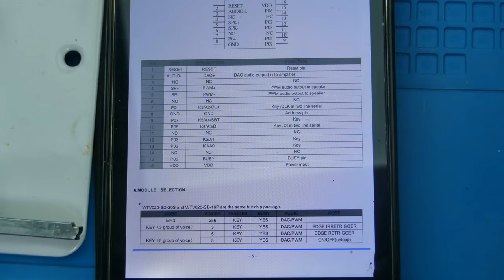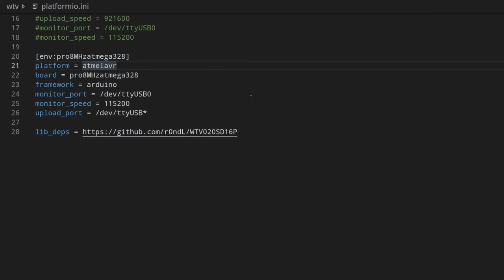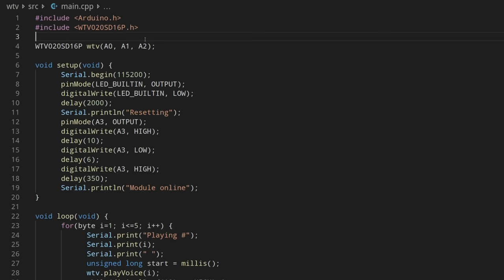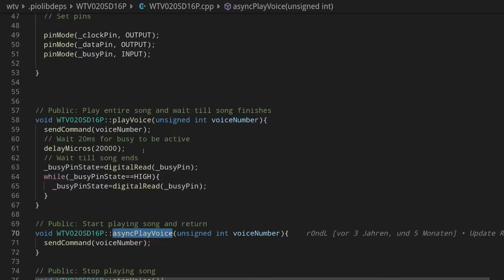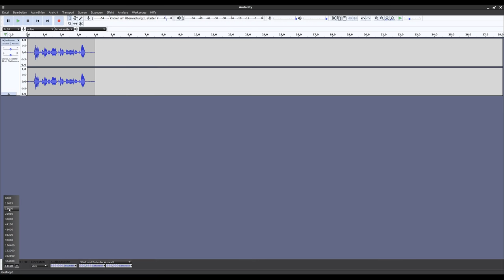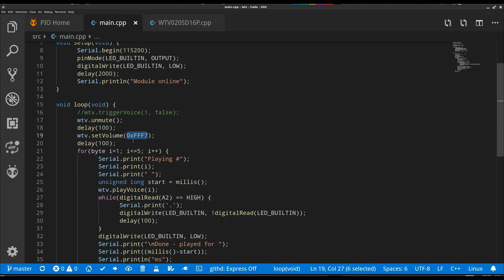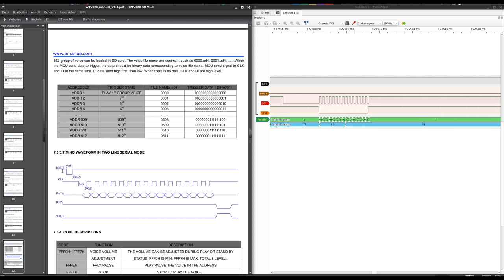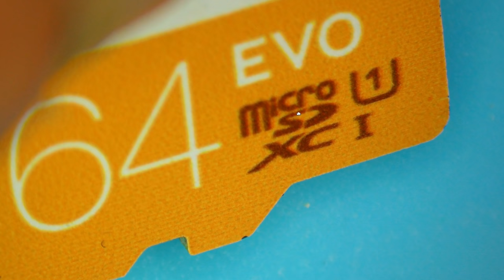BitBastelei #370 - WTV020: Wählerisches Soundmodul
Aktuell bin ich auf der Suche nach einem neuen Soundmodul für Arduino & Co. Mein in der Vergangenheit verwendetes JQ8400 ist zwar praktisch, aber durch den kleinen Speicher nur für kleinere Projekte zu gebrauchen. Das WTV020 verspricht hier Abhilfe: Dank Micro-SD-Slot können deutlich mehr Daten gespeichert werden. Leider aber mit einigen Eigenheiten, die für mich das Modul eher weniger nutzbar erscheinen lassen.